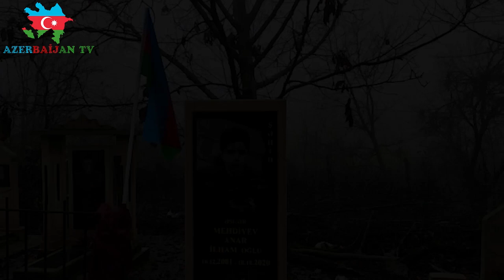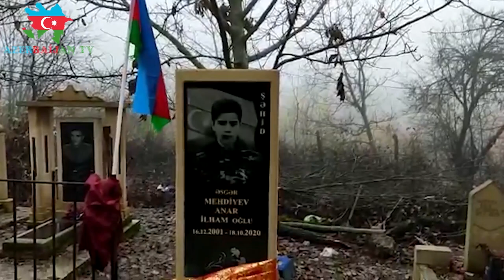ŞƏHİDİN anasına yazdığı məktub hamını ağlatdı - Videonun tam versiyası bu gün yayımlanacaq